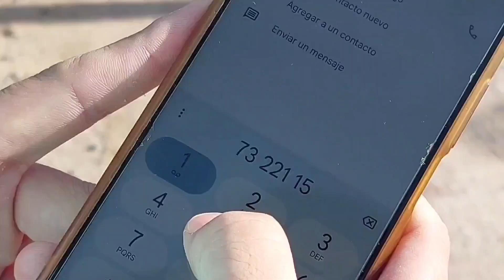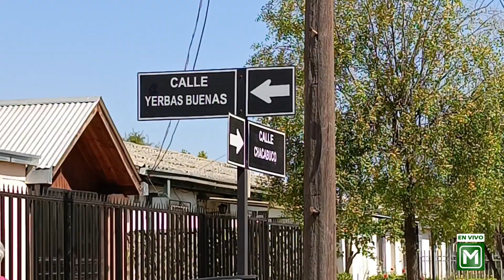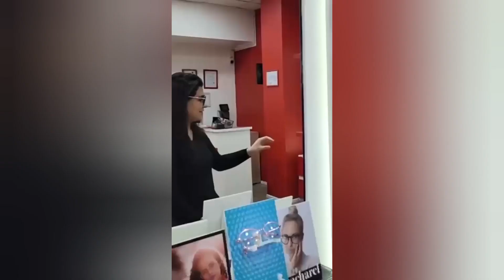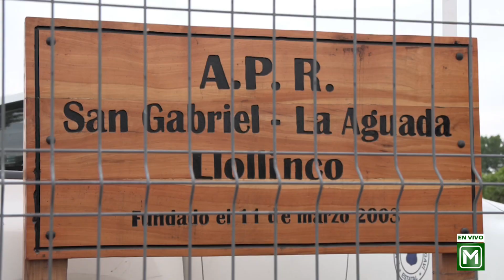NOTICIAS EDICIÓN LUNES 23 DE OCTUBRE DEL 2023